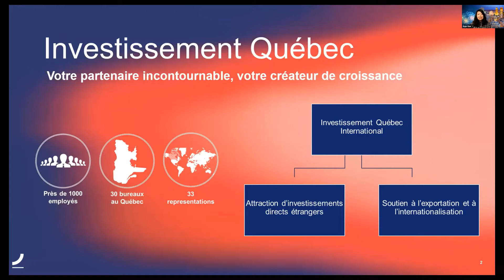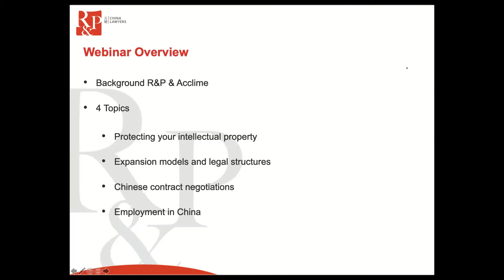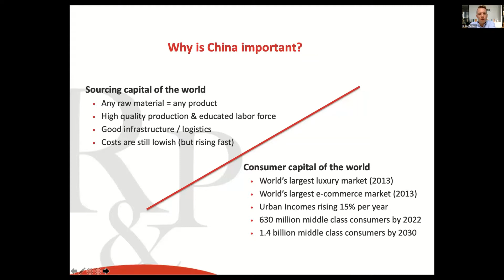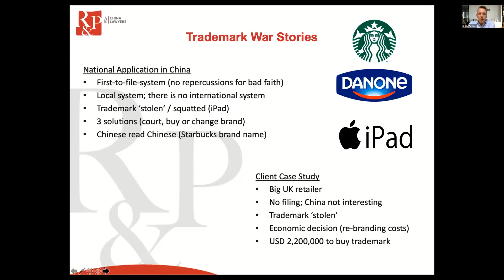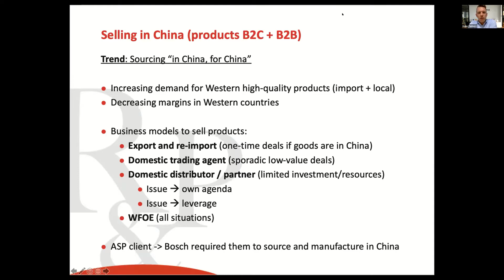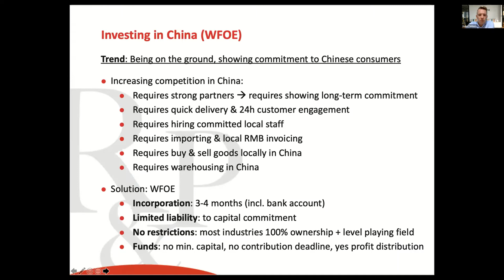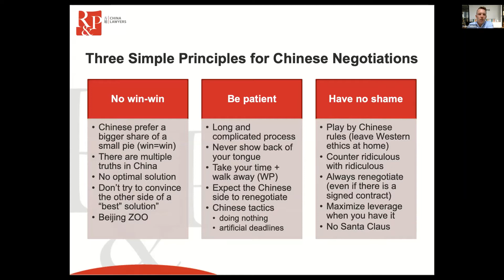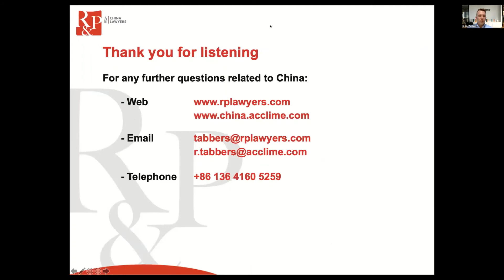CCBC Webinar: Legal Foundations to Ensure Commercial Success in China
On September 15, CCBC, in partnership with Investissement Québec International and the Bureaux du Québec en Chine, presented a webinar on how to best lay the legal foundations to ensure your commercial success in China.